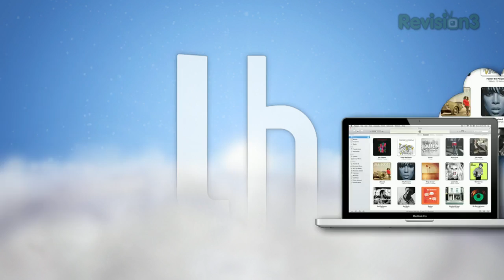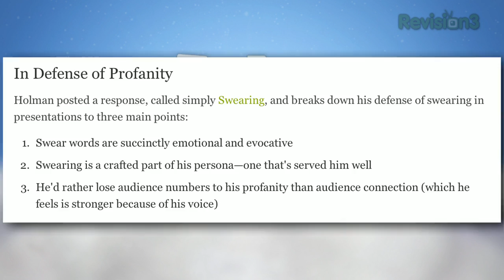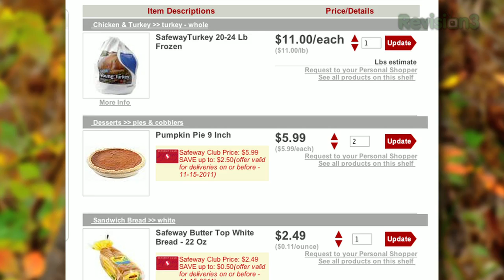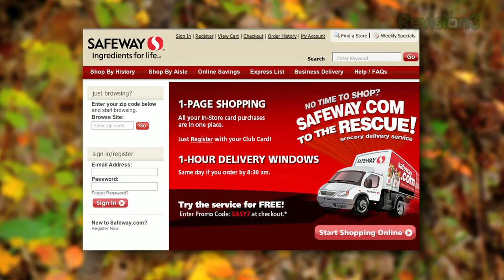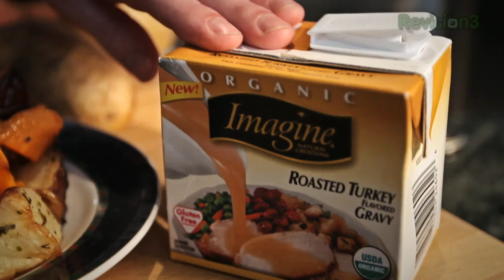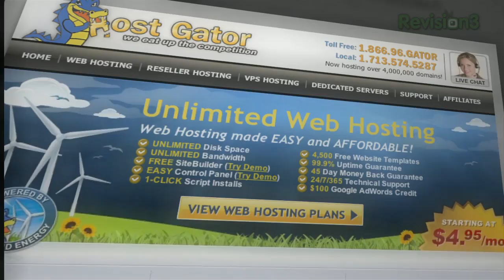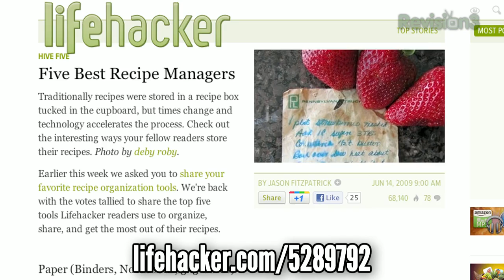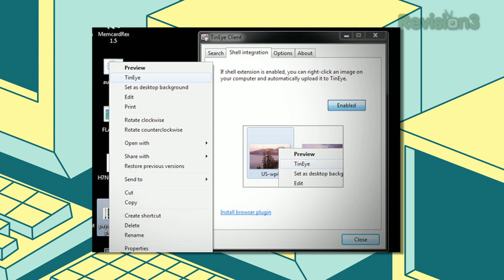Lifehacker - Thanksgiving Tips & Tricks, iTunes Match vs Google Music, and Maximizing Leftovers!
This week on Lifehacker, it's time to give thanks. We'll give you some tips on how to outsource your prep, maximize leftovers, and even reheat pizza.

00:37 This Week's Top Posts:
*What is iTunes Match?

02:16 Outsource your Thanksgiving Prep

03:41 Get ready for Thanksgiving

03:56 What Thanksgiving Food Should Be Refrigerated?

06:44 Use Parchment Paper to Reheat Pizza

07:58 Maximize Holiday Leftovers

08:23 Downloads of the Day:

ABOUT LIFEHACKER:
Learn tips and tricks for everything from computers to brewing coffee from the team at Lifehacker. Want to learn how to make a touch-screen stylus from a candy wrapper? Done. Need to open a beer bottle with a piece of paper? Right here. Whether you want to be more productive or just have fun, you can find out how to do it all in this series.